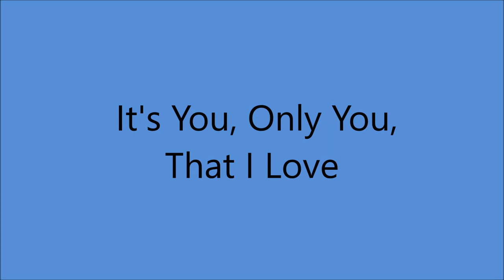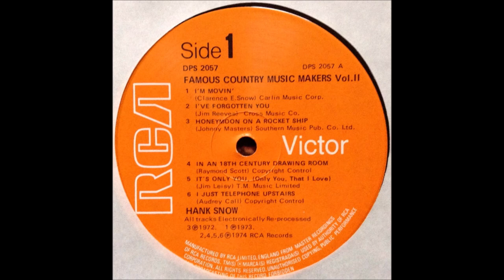Hank Snow and Betty Cody - It's You, Only You, That I Love (1953).*/**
(Written by Jim Leisy)
Recorded 6 April 1955 by Hank Snow and Anita Carter

"Hank Snow - Famous Country Music Makers Vol 11" (1974).**
** LP shows Incorrect Title
     "It's Only You, (Only You, That I Love)

Recorded 25 September 1953 [13:15-17:15] Thomas Productions, 109 13th Ave. North, Nashville, TN -
Hank Snow [gt/vcl leader/vcl duet], Betty Cody [vcl duet], Jack Shook [gt], Joseph Talbot III [steel gt], Charles Grean [bass], Tommy Vaden [fiddle]. Producer: Stephen Sholes)
*overdub session: October 21, 1953, Betty Cody [duet vcl]

HANK SNOW

Born Clarence Eugene Snow in Brooklyn NOVA SCOTIA
(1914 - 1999)...Charted More Than 70 Singles From 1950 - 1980

1978...Nashville Songwriter's Hall of Fame
1979...Country Music Hall of Fame
1979...Canadian Music Hall of Fame
1979...Nova Scotia Music Hall of Fame
1985...Canadian Country Music Hall of Fame

BETTY CODY
Born Rita Francis Cote in Sherbrooke, Quebec, CANADA (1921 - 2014)

1979 MAINE Country Music Hall of Fame